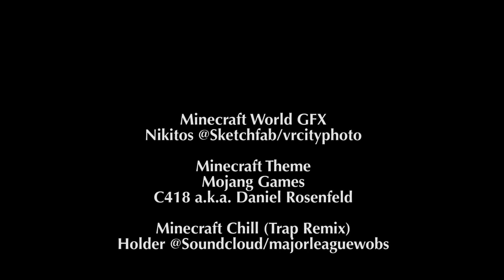Minecraft parody the 5 Basic Unity Principles Producted By Unity Worldwide Media